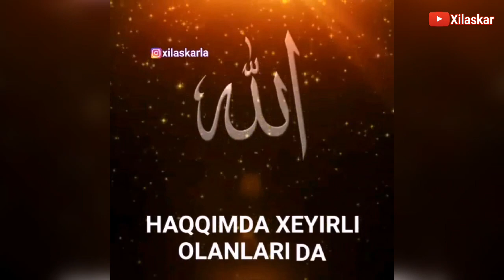Könlümdə olanlar - Super status videosu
Kanala abunə olmağı və videonu bəyənməyi unutmayın.

Videonu öz dostlarınız arasında paylaşa bilərsiniz.

Qeyd: Videonu paylaşarkən logoları silənə icazə və halallıq verilmir! Videonu editlək olmaz!

İzlədiyiniz üçün təşəkkür edirəm.